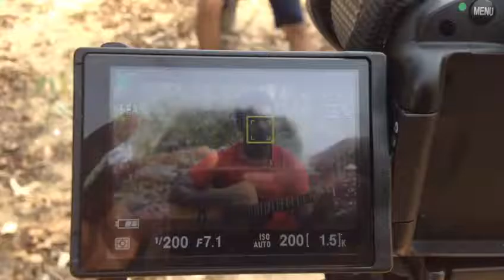Rasa Magarasa Song